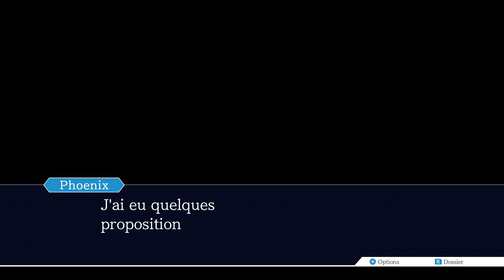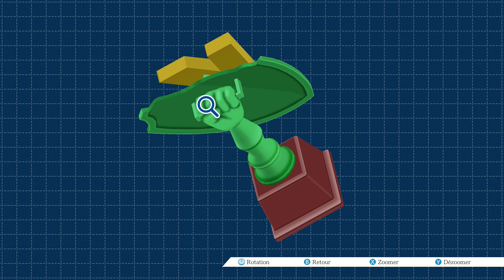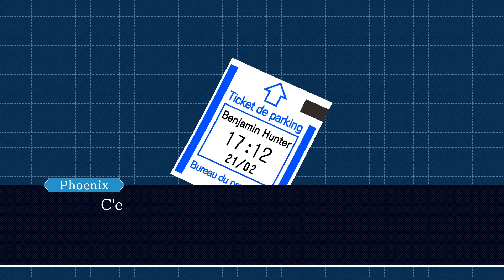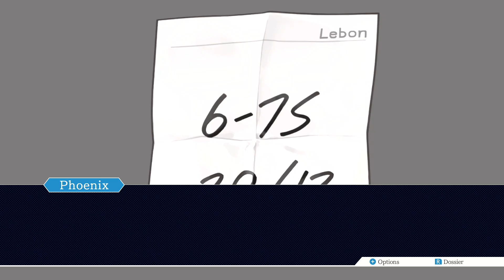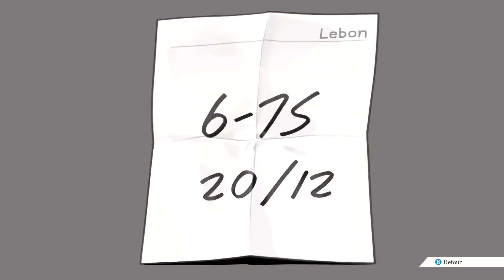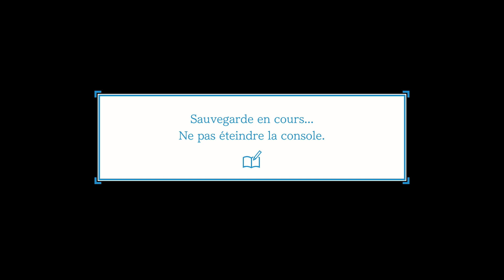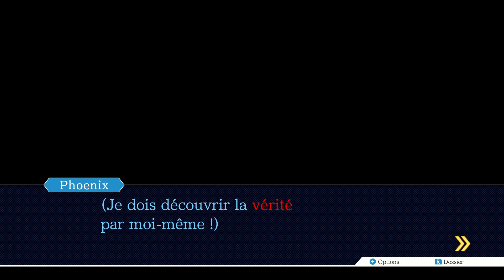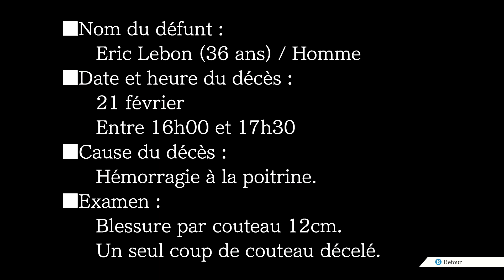Dans le monde de l'accusation [Phoenix Wright: Ace Attorney | Episode 12] (FR)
Jeu : Phoenix Wright: Ace Attorney
Version : Switch, Boite JAP, Trilogy
Support : Switch, Manette Pro

INTRO (00:00)
CHAPITRE 5: Introduction à l'affaire (02:55)
CHAPITRE 5: Les abords de la scène de crime (19:50)
CHAPITRE 5: L'implication de Hunter (38:35)
CHAPITRE 5: D'un inspecteur à l'autre (59:40)
CHAPITRE 5: Le témoignage d'Angélique (1:34:30)
CHAPITRE 5: Le caractère prémédité selon Angélique (2:01:20)
CHAPITRE 5: L'arrestation selon Angélique (1) (2:19:10)
INTERLUDE: Oups (2:37:10)
CHAPITRE 5: L'arrestation selon Angélique (2) (2:50:45)
OUTRO (2:53:00)